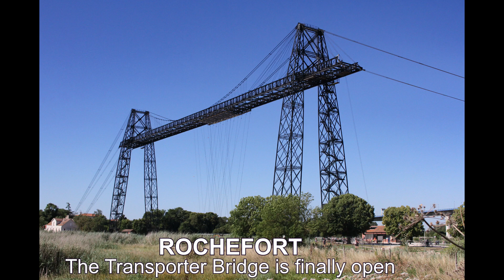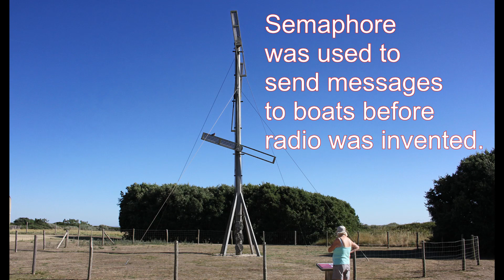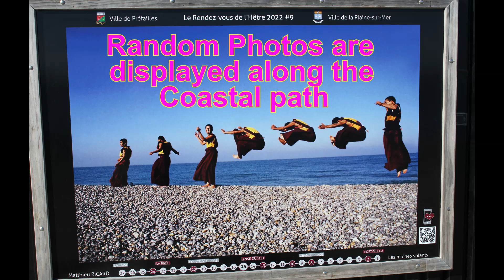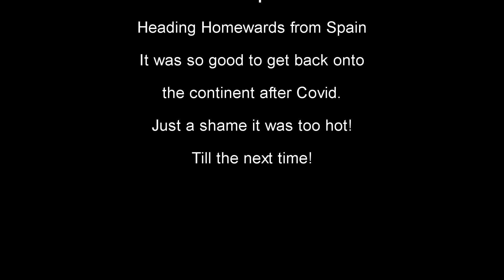Our trip to France 2022 Pt5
The final part of our trip in 2022. An unexepcted bonus, the transporter bridge at Rochefort is finally open. We had been the following the progress of the restoration since 2016 and we finally got the chance to use it to cross the Charente. Our original aim was to arrive at Josselin in Brittany for the Bastille day celebrations on 14th July. Every two years the town holds a medieval festival that is a lot of fun and well attended. Unfortunately, we could not find anywhere close by to park and for several reasons decided to move on. We stopped in a tiny village with a lovely aire and watched the locals celebrate at their fete. From here the howeward trail was to a succession of places that we have visited, but never tired of.